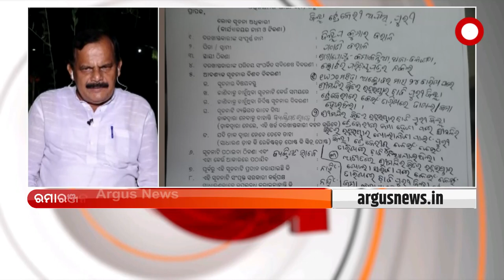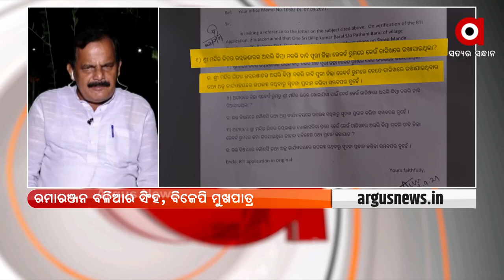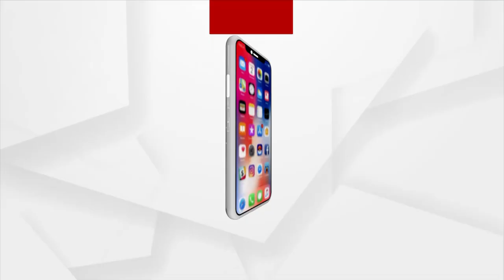Gold jewelry Stolen from Sri Jagannath's Ratnabhandar | ArgusNews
Will the State Government Investigate Regarding the theft from Ratnabhandar?